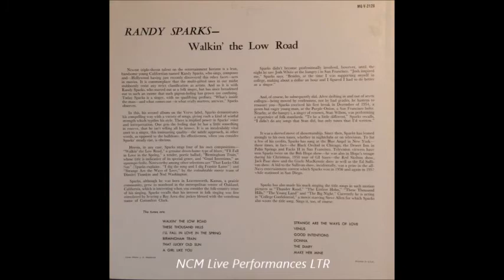(New Christy Minstrels Live) - Randy Sparks - "Walkin' The Low Road" - 1958 - Verve Label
(New Christy Minstrels Live)
Randy Sparks
"Walkin' The Low Road
1958
Verve Label